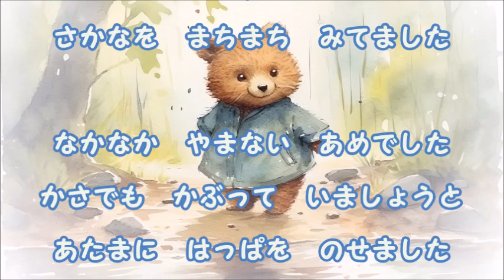童謡「あめふりくまのこ」(作詞:鶴見正夫、作曲:湯山昭) 男声独唱 おやまにあめがふりました…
（うた:弥生歌月、ピアノ:弥生歌月）

1962(昭和37年)、NHK『うたのえほん』で流れました。
絵本の世界のような描写で、ほのぼのとさせられます。「雨の遊園地」と共に、梅雨の頃になると歌いたくなるうたです。

しかし、山に行って熊を見たときは、たとえそれが子熊であっても危険です。熊がかわいいのは、あくまでフィクションの中でのお話です。